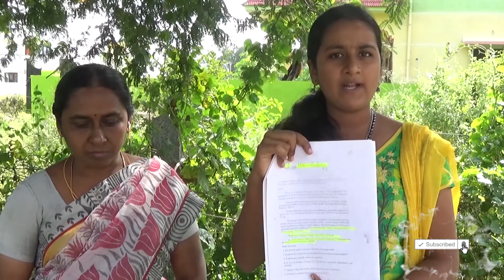உங்கள் சோப்பு உண்மையானதா???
நாம் பயன்படுத்தும் சோப்பில் இருக்கும் ரசாயனங்கள் பற்றிய உண்மைகள்